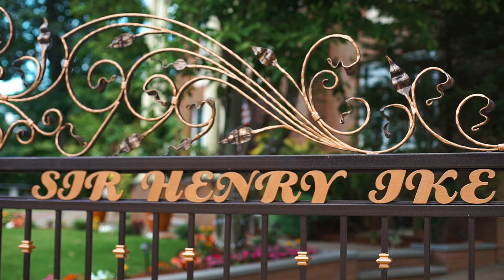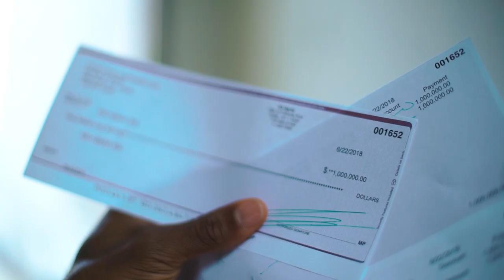SIR H IKE PRESENTS - YSM (YOUNG SELF MADE )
PRODUCED BY: CASHMONEY AP
RECORDED & MIXED BY: WOLLI DON
DIRECTED BY: TRELLVISUALS
Executive Producer, Producer, Song-Writer, Co-Director: Sir H. Ike